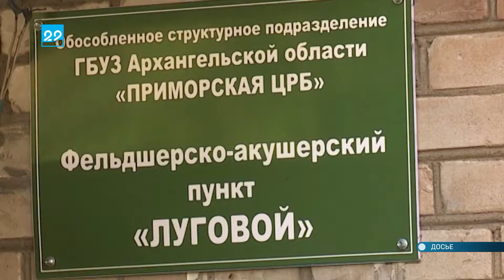04.08.2020 Цыбульский провел онлайн конференцию с жителями